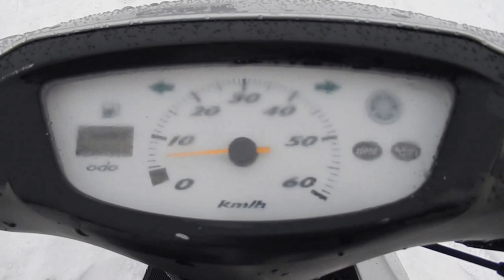B2260 YAMAHA JOG